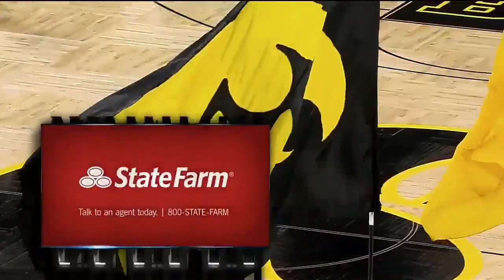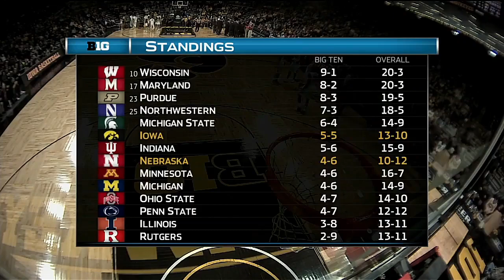NCAA Basketball Nebraska Cornhuskers at Iowa Hawkeyes on Feb 5, 2017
NCAA   Nebraska vs Iowa basketball 2017 Feb  05 HD